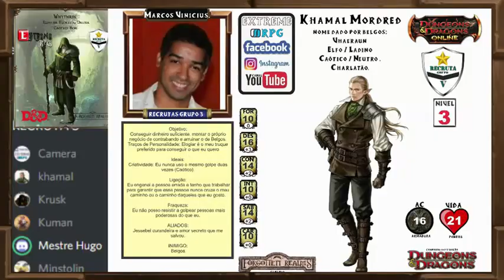EXTREME RPG Aventura A Mina Perdida Episodio 05 D&D 5º RPG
Aventura A Mina Perdida /Mestre Hugo/  AVENTURA: Propriá/ GRAVAÇÃO EXTREME RPG/

No nosso Facebook mantemos uma cidade virtual de RPG que funciona em OFF GAME e os jogadores se interagem entre suas aventuras.Trazemos um novo estilo de RPG ON LINE onde quem faz o show e o jogador, que pode ter um mundo pra explorar e muitas desafios a conquistar INCLUINDO A MORTE DE SEU PERSONAGEM pois aqui isso acontece com todos..

Quer ficar ligado nas primeiras artes das aventuras e aqui que você segui.

Aqui você vai direto pra nosso galeria de videos -AVENTURAS,PRÓLOGOS,CAMPANHA,TUTORIAIS,REGRAS,COMBATES,FILMES,GAMES e uma porção de conteúdo voltado ao RPG

Abaixo vai a relação das gravações em vídeo que estão sendo produzidas em nosso canal atualmente no YOUTUBE,para você acompanhar:

Campanha CIDADE CHAIR: Companhia do Aço
AVENTURAS: Sempre uma nova aventura com muita ação e investigação um grupo divertido de assistir que sempre enfrenta o desconhecido mais com uma estratégia muito boa" deu merda corre cambada".

Campanha CIDADE CHAIR: Caçadores de Cabeça
AVENTURAS:Um grupo estratégico  e poderoso com armas full power eles enfrentarão os mais diversos inimigos,demônios ,mostro ,cultos e  formado por um dragonato,um anão e um Arocraker.

AVENTURA:Tesoura da Rainha Dragão (HISTORIA ORIGINAL:TYRANY OF DRAGONS)  /Grupo Andarilho das Sombras(Recrutas 2) Novos aventureiros em busca de riqueza e gloria estao tentando trazer uma encomenda para o anão Mytrandir/Mestre da PHILIPPE/GRAVAÇÃO EXTREME RPG.

AVENTURA: A Mina Perdida de Phandelver (Historia ADAPTADA)/Grupo Laminas da Morte(Recrutas 3)Esse grupo pra nao ficar em cana aceitou um serviço pra levar uma carga e ate agora so se deu mal ./Mestre da Daniel Gravação EXTREME RPG.

AVENTURA: O Renascimento do Sangue (Historia PRÓPRIA)(Recrutas 4)Uma historia de suspense e mistério, com toques de terro./ Mestre GABRIEL/ Gravação EXTREME RPG.

BACKGROUND-(HISTORIAS DA ORIGEM DE CADA PERSONAGEM INTERPRETADO PELOS JOGADORES)
Aqui você vai conhecer a origem de cada personagem de nossas historia ,seu passado,seus inimigos,onde tudo começou e como vai parar em nossa cidade CHAIR. Dicas de como sobreviver nos primeiros Nível e de como foi usar o Roll20 Para as aventuras.

EXTREME RPG -D&D 5º Edição- Combates - Regras - Treinamento
(Aprenda se divertindo em combates empolgantes entre os jogadores e suas classes)
São gravações onde os jogadores fazem teste de sua habilidades num combate real contra outros jogadores,também serve pra o grupo testar estratégias de combates e revermos as regras numa ambiente diferente.
Os combates são diversos Mago contra Guerreiro,Ladrão contra Druida o que vale e apreender a usar suas habilidades,magias,reações e todos os truques que cada classe oferece.

EXTREME RPG: E UM GRUPO DE JOGADORES DE RPG QUE SE REUNI TODOS OS DIA PARA SE AVENTURAR NAS TERRAS DE
Forgotten Realms
Venha ser nossos amigo e descubra novos aliados em sua aventura, compartilhe seu conhecimento e aprenda novos truques jogando conosco.